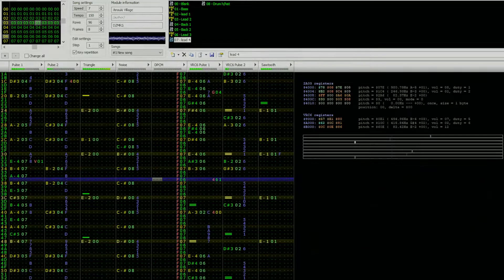Anouki Village - The Legend of Zelda: Spirit Tracks. 8-bit. FamiTracker